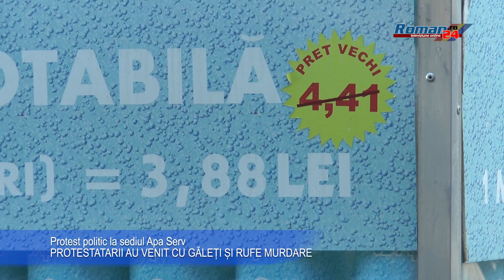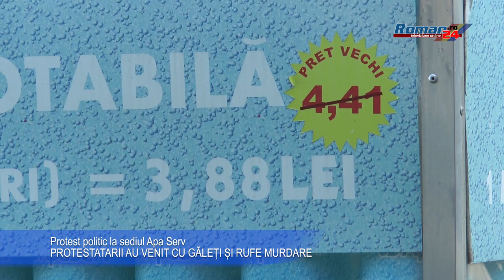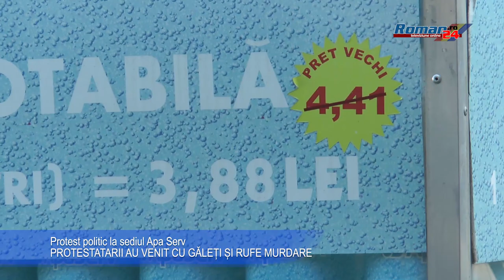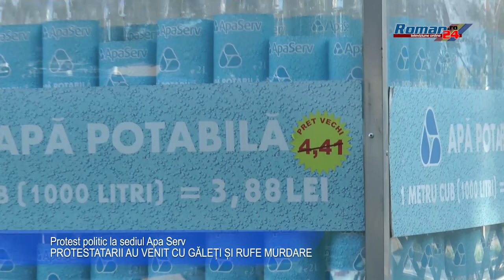Protest PNL la sediul Apa Serv Roman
PNL-istii romascani au protestat in curetea societatii Apa Serv din Roman